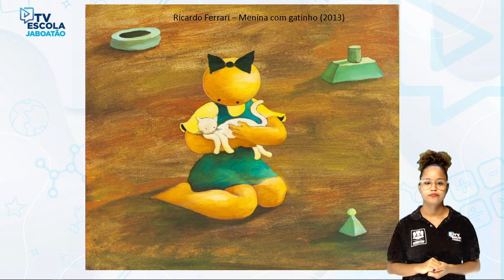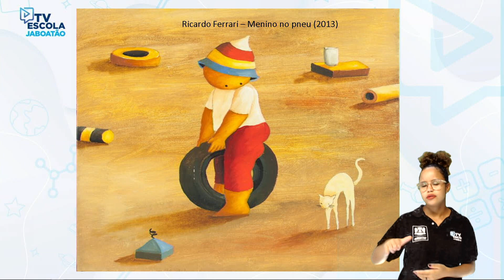TV Escola Jaboatão | 1º AO 5º ARTE | O BRINCAR NAS OBRAS DE RICARDO FERRARI